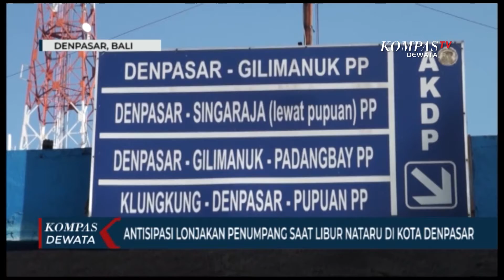Dinas Perhubungan Kota Denpasar Antisipasi Lonjakan Penumpang Saat Nataru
DENPASAR, KOMPAS TV - Dinas Perhubungan Kota Denpasar menggelar apel siaga posko terpadu pengawasan dan pengendalian angkutan Natal 2021 dan Tahun 2022, Jumat  (17/12) pagi di Terminal Ubung Denpasar.

Kegiatan apel dan operasi terpadu ini guna mengingatkan stakeholder terkait untuk waspada mengantisipasi lonjakan pergerakan lalu lintas angkutan jalan maupun angkutan laut di pelabuhan pengumpan lokal di Kota Denpasar.

Sebanyak 150 personil akan disiagakan di lima titik posko terpadu yang akan digunakan operasi mulai 18 Desember 2021 hingga 2 Januari 2022. Adapun kelima posko tersebut diantaranya adalah Pos Terminal Ubung, Pos Umanyar, Pos Catur Muka, Pos Pelabuhan Laut Sanur dan Pos Pelabuhan Laut Serangan.

Dinas Perhubungan Kota Denpasar bekerjasama dan bersinergi dengan jajaran kepolisian, TNI, Organda, operator, Satpol PP, Dinas Kesehatan dan BPBD Kota Denpasar untuk melakukan atensi bersama, sehingga warga kota ataupun warga yang melintas ke Kota Denpasar serta wisatawan nusantara yang menikmati liburan  di Kota Denpasar dapat terlayani dengan nyaman, aman, selamat serta disiplin menerapkan protokol kesehatan.

Salah seorang sopir bus belum mengetahui akan adanya lonjakan penumpang pada saat libur nataru. Ia mengungkapkan selama pandemi Covid-19 penumpang sepi menggunakan angkutan kota dalam provinsi. Ia berharap pandemi Covid-19 cepat berlalu dan ekonomi cepat pulih kembali.

Usai menggelar apel siaga posko terpadu, Kadis Perhubungan Kota Denpasar bersama jajaran langsung menggelar pemeriksaan surat-surat kelengkapan perjalanan kepada para sopir angkutan kota dalam provinsi di Terminal Ubung, Denpasar.